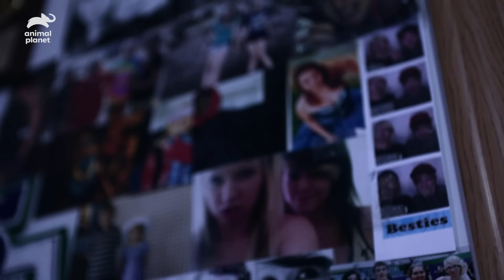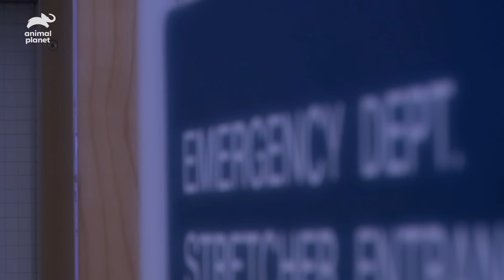A Parasite in Her Eye?! Girl Lands in the Hospital After Misdiagnosis | Monsters Inside Me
From Season 5, Episode 3: A Menace in My Own Back Yard
A 17 Year old girl suffers severe pain and vision problems after she develops an ocular parasite.